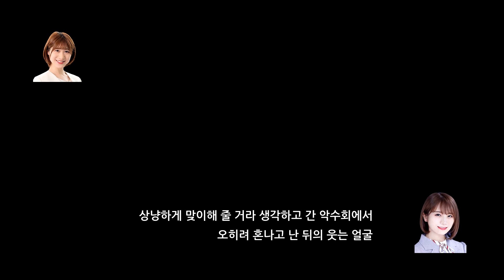렌카 악수회 썰,,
210919 아키모토 마나츠 진행 라디오
卒アルサンデー「卒業アルバムに１人はいそうな人を探すラジオ　サンデー」
with 문화방송 아나운서 사카구치 아미(坂口愛美)

나도 렌땅한테 혼나고싶어,,